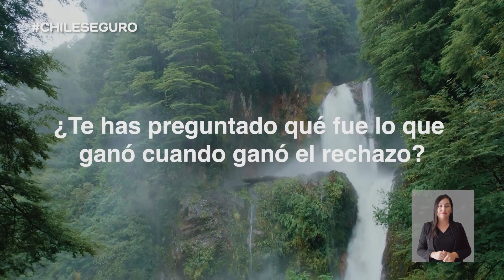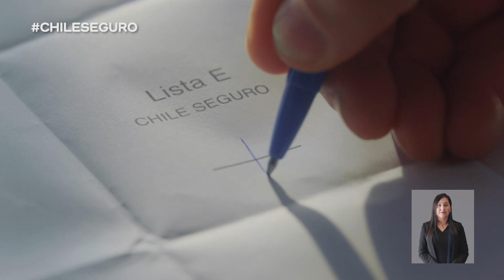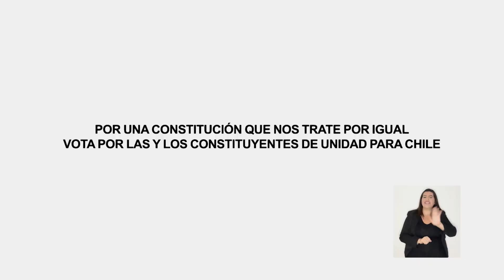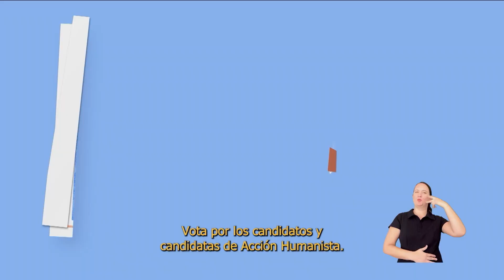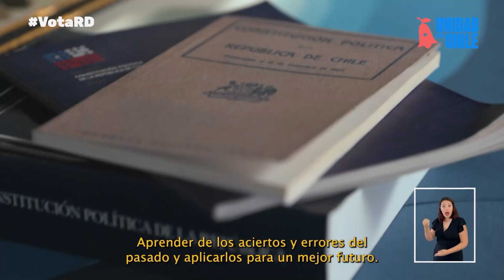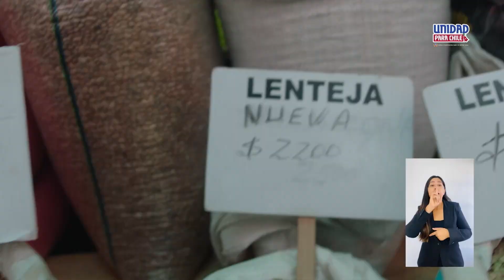Franja Oficial CNTV Consejo Constitucional Emisión 16 abril 20:45